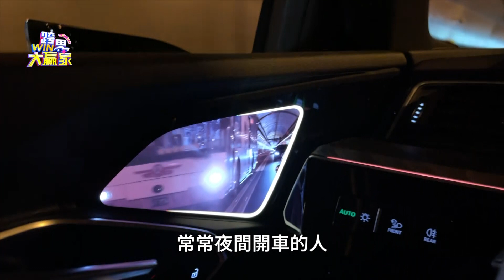搶攻電動車市 Sportback外型內裝科技取勝(精彩片段)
░ 節目資訊 ░
每週六日晚上10:00 JET綜合台 | 首播
每週六日晚上08:00 JET綜合台 | 重播
每週六日 早上08:00 東風衛視   | 重播

░ 跟我們聊天 ░
👉 FB 粉絲團